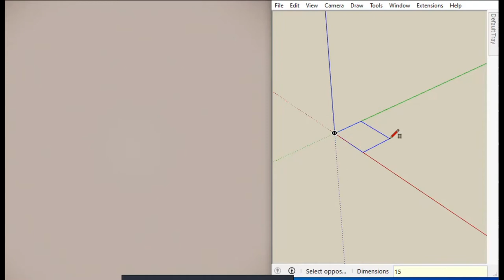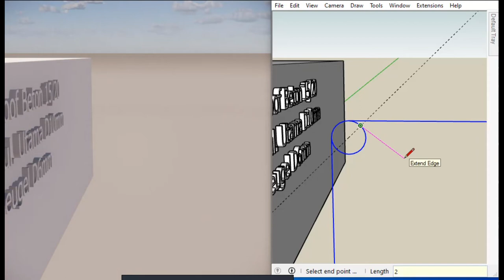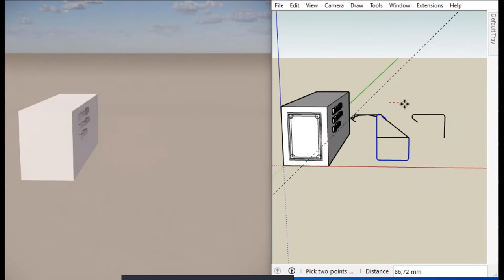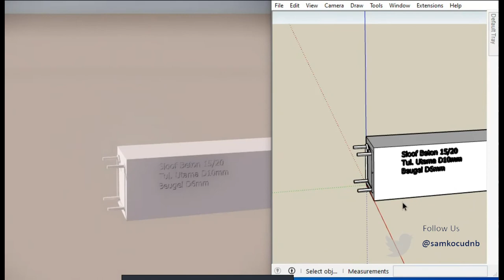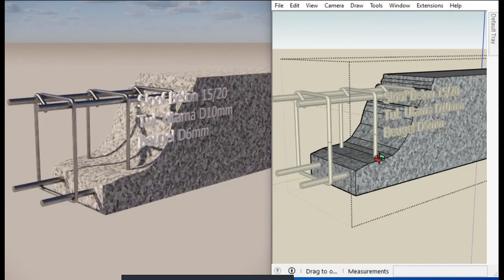TUTORIAL SKETCH UP | Cara gambar 3D Penulangan Sloof 15/20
Terima kasih anda telah mengikuti DesignBuild

Mudah sekali membuat gambar 3D dengan Bantuan Sketchup dan RealTime rendering Enscape pada DesignBuild

Silahkan mencoba...
Simak Video DesignBuild berikutnya: cara mudah menggambar penulangan Pondasi Telapak, Kolom dan Balok Beton

Keterangan Video :
00:00 klip penulangan 3D
00:05 Bumper Samkocu
00:28 mulai menggambar balok sloof 15/20
00:53 cara gambar penulangan
02:00 cara gambar penulangan beugel 3D
02:58 cara mudah gambar penulangan utama 3D
selamat menikmati DesignBuild